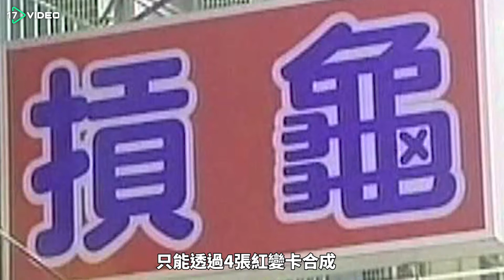土豪砸250萬衝紫變 結局慘到哭- 17提供最新最夯的即時影音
一網友在手遊天堂M砸重金想合出紫變，最後卻血本無歸